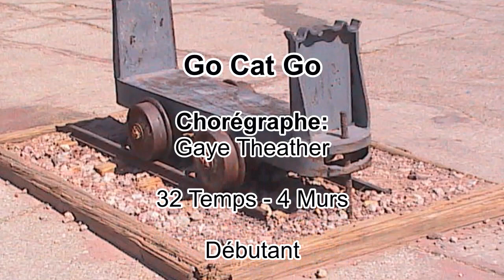Go Cat Go - Line Dance